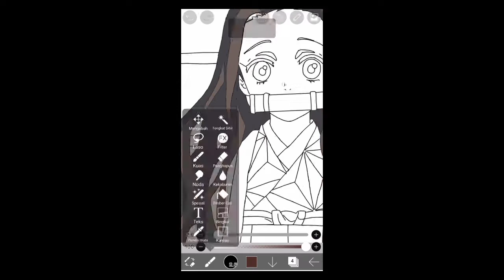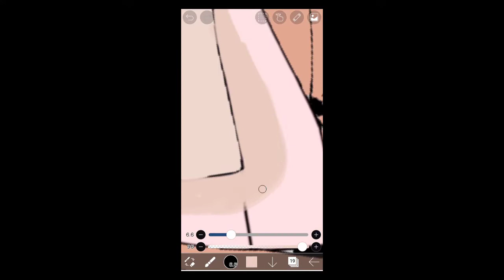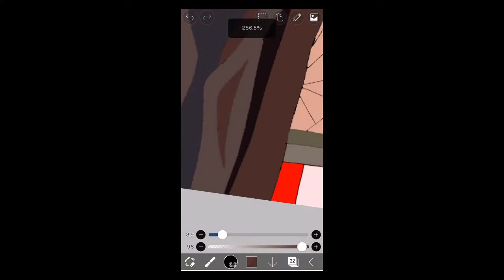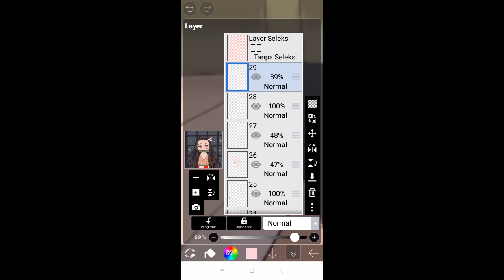drawing nezuko in Ibis paint (speed paint)